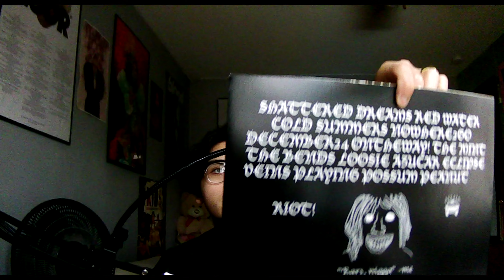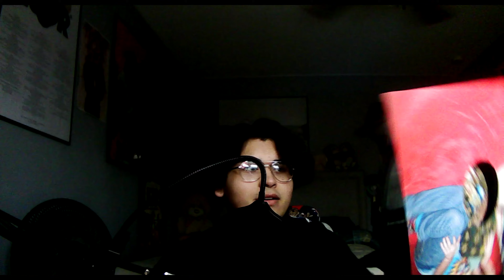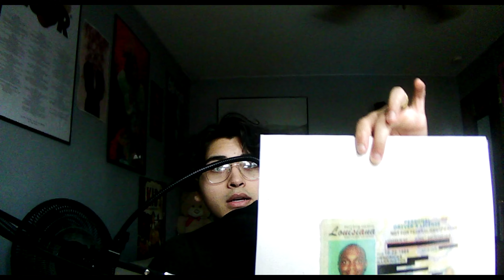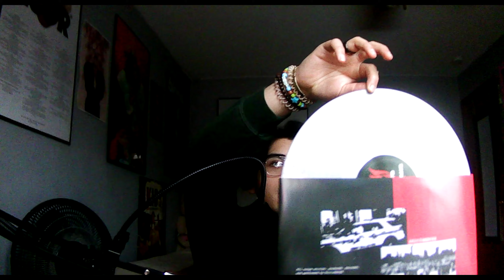A Chunk of My Record Collection #1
Thought i'd finally show you guys some of my records i have quite a few and am excited to talk about them.